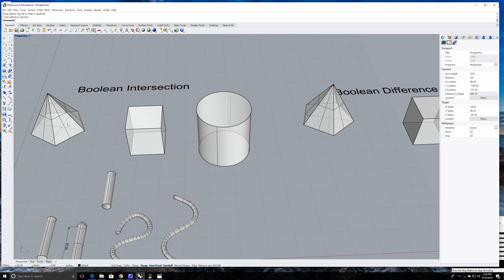Rhino 6 Lesson 24 Basic 3D Modeling Boolean Union Boolean Difference